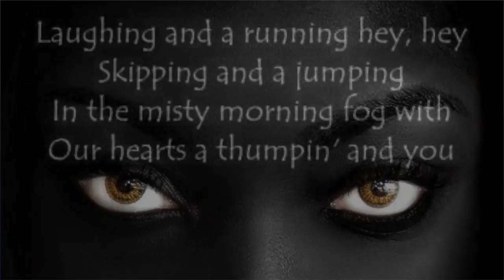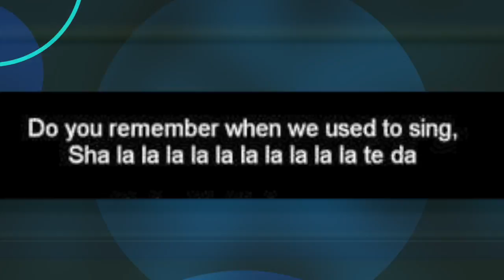ARMANDO - THE VOICE OF ROMANCE "BROWN EYED GIRL"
Written in 1967 by Irish Singer Van Morrison, it is Morrison's signature song. The song is popular even with today's generation of music lovers. It is a staple on Classic Rock radio.  The song has been covered by many bands. Armando's version is one more version added to the many out there.  Because of it's popularity, Armando has been performing this tune at certain gigs but not with a full orchestra, usually just with his guitar or with a three piece combo.  Armando and Joaquin (his co-arranger) discussed this song some months back and Armando mentioned that he would like to do a, what he called "a powerful version".  When Armando and Joaquin arranged the melody, it didn't have all the nuances that the finished product has, that's because after Armando recorded the song and while listening during playback Armando felt it wasn't powerful enough so he recorded 3 harmony vocals on top of his main vocal which beefed up the chorus section.  Then Armando grabbed his guitar and just started playing guitar lick's here and there and the guys suggested to that he should record those licks to see how they would sound in the recording.  After a few minutes of practicing Armando came up with all the guitar licks, to which after wards he said, "Now the song is powerful, it's finished".  Enjoy! Donna Lee, Publicist.